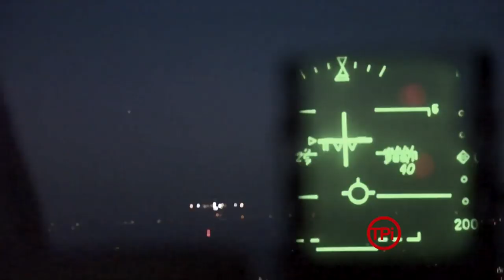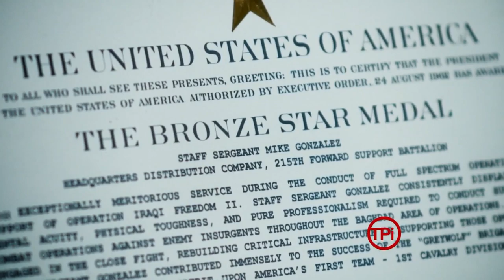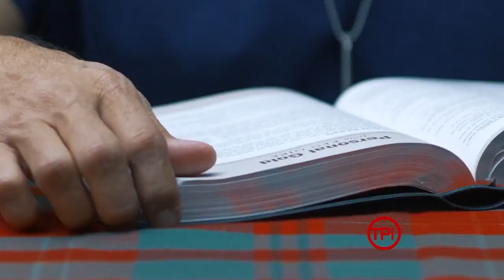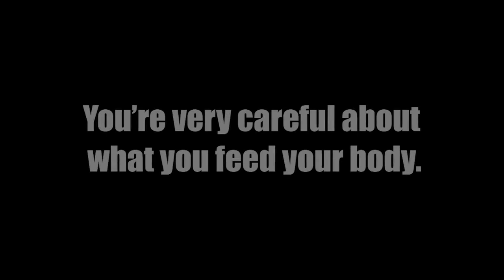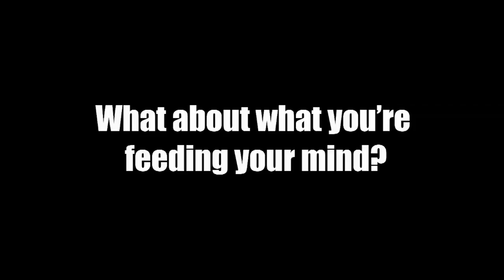TPi - Episode 26-19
Despite being born with Cerebral Palsy, Fanie Van Der Merwe became a gold medalist runner who helps young athletes with disabilities ful?ll their dreams. Erica Linney has a candid conversation with author and speaker Mo Isom about her book, ... ...